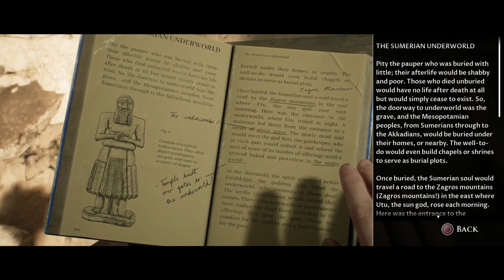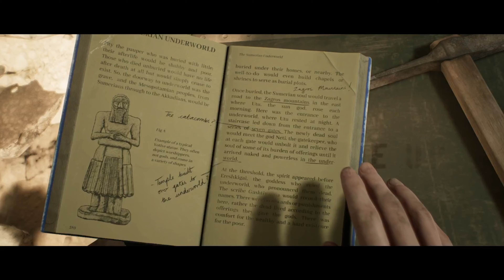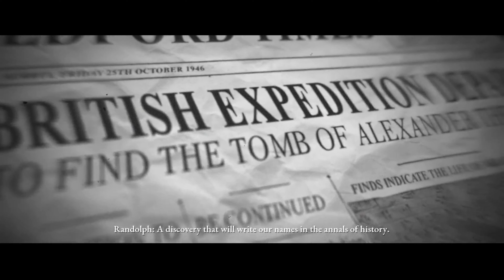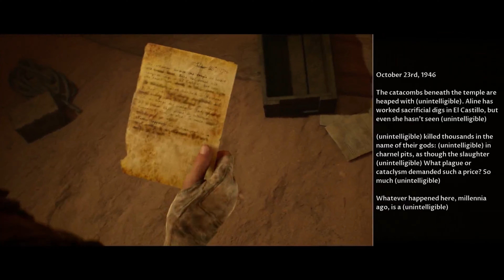House of Ashes (5 Player) Part 6: Miguel The Jerk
A military unit searching for chemical weapons unearth something far deadlier. In the ruins of a buried Sumerian temple deep beneath the Arabian desert something evil is awakened. Savage and unstoppable, a nest of ancient and unearthly creatures has found a new prey to hunt.